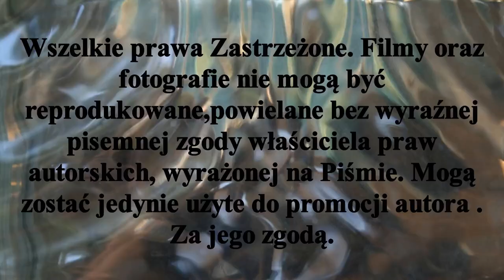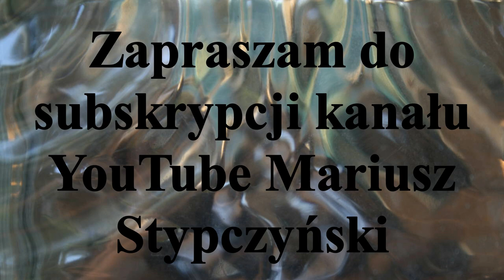ℤ𝕨𝕚𝕒𝕤𝕥𝕦𝕟 𝕞𝕖𝕔𝕫𝕦 𝕛𝕦𝕟𝕚𝕠𝕣𝕠́𝕨 𝕞ł𝕠𝕕𝕤𝕫𝕪𝕔𝕙.. ℙ𝕠𝕞𝕠𝕣𝕫𝕒𝕟𝕚𝕟 𝕋𝕠𝕣𝕦𝕟́ - 𝕃𝕂𝕊 𝔾𝕒̨𝕤𝕒𝕨𝕒 𝔾𝕣 "ℂ"𝕋𝕠𝕣𝕦𝕟́ 𝟙𝟞𝕏𝟚𝟘𝟚𝟚𝕣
Zapraszam na mecz nadziei  toruńskiego i gąsawskiego Hokeja na trawie.W ramach eliminacji do Ogólnopolskiej Olimpiady Młodzieży Gr."C" juniorów młodszych. Drużyna Pomorzanina Toruń podejmuje LKS Gąsawa.
Zapraszam 16X2022r o godz,10,00 Stadion Pomorzanina Toruń.
Szosa Chełmińska 75
Hokej Stypczyński Gąsawai Toruń WObiektywieKamery Pałuki Materiał jest subiektywnym wyborem autora. Zapraszam Państwa do odwiedzenia stron ich polubień , oraz subskrypcji YouTube Mariusz Stypczyński gdzie znajdziecie Państwo relacje z spotkań ligowych hokeja na trawie i nie tylko.Zapraszam również do Subskrypcji Kanału YouTube Mariusz Stypczyński. Dziękuję i zapraszam na te i przyszłe relacje z różnych aren i boisk. Do usłyszenia i do zobaczenia.